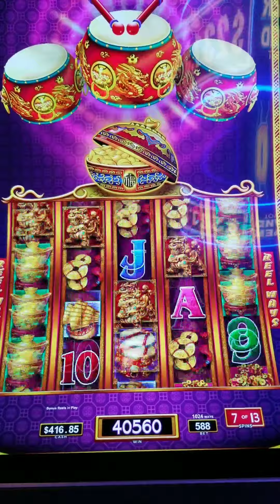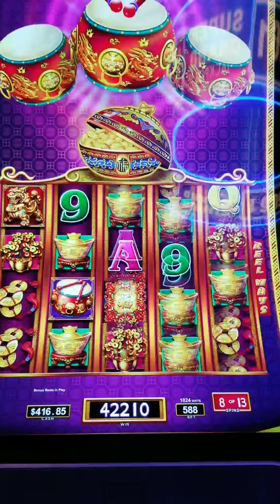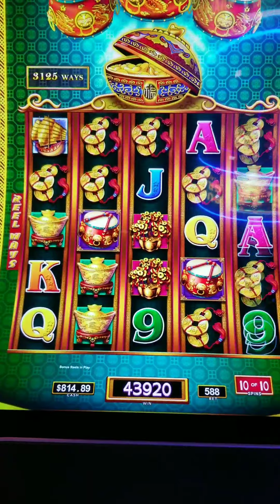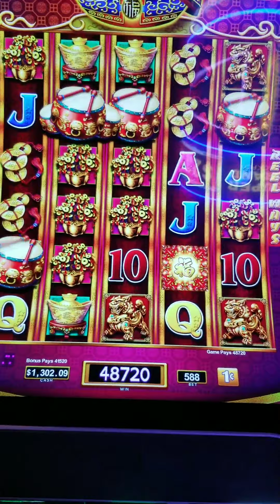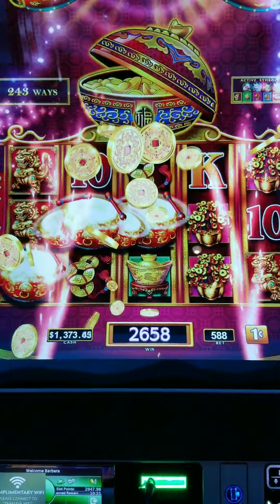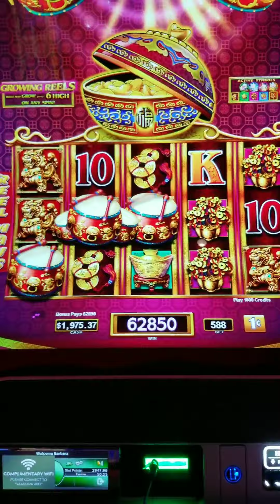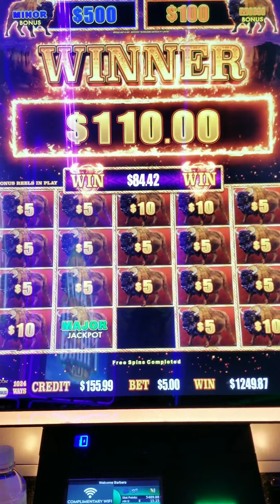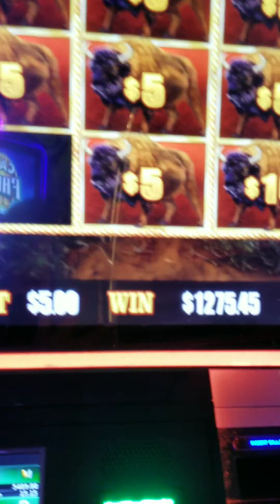🟢MAJOR HAND PAY Buffalo Link! DDP Bonuses